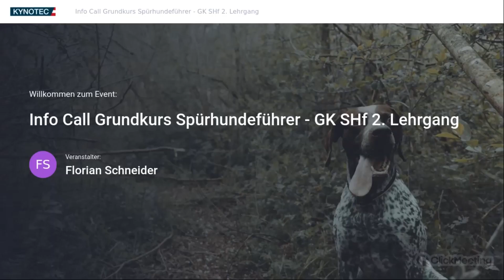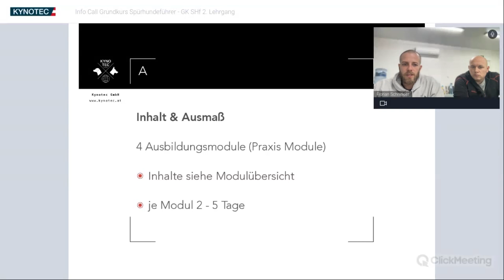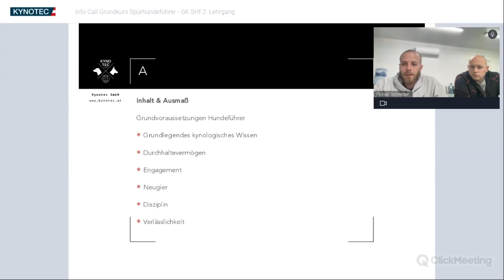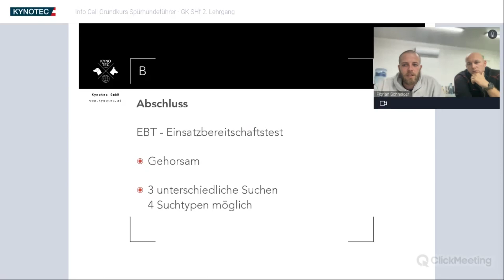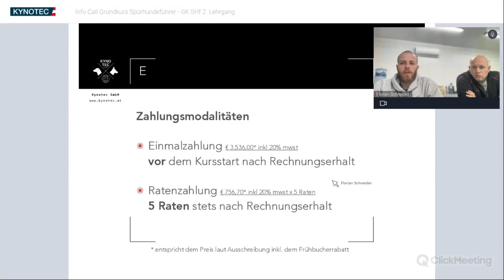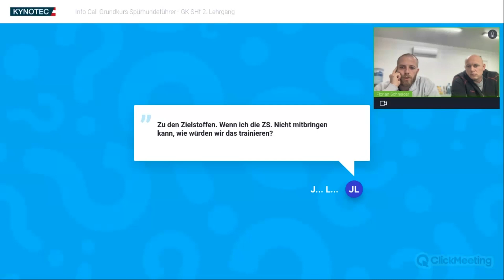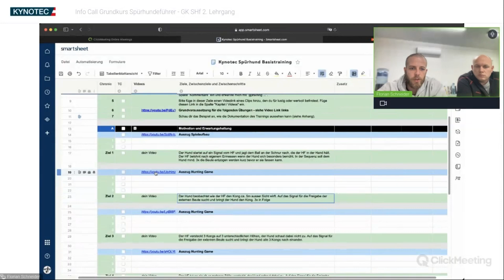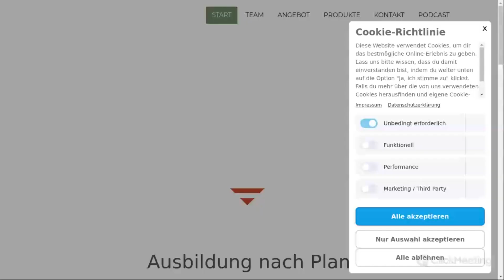Info Call zum Grundkurs Spürhundefürer